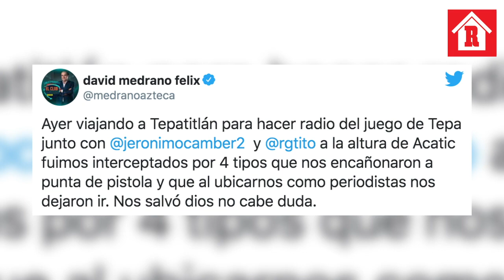David Medrano fue encañonado por cuatro sujetos en Jalisco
Grandes momentos de angustia vivieron los periodistas deportivos, David Medrano, Jeronimo Camberos y Raymundo González luego de que fueran interceptados por cuatro hombres armados cuando se dirigían a Tepatitlán Jalisco.